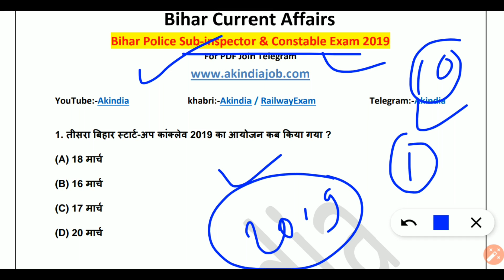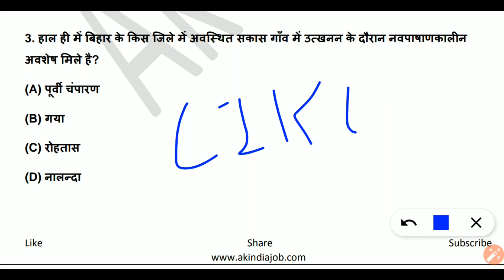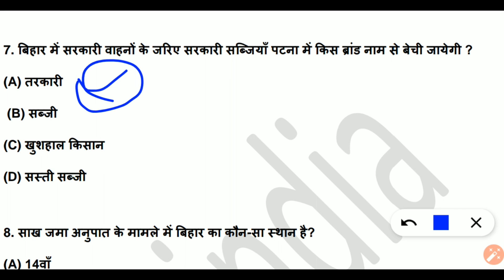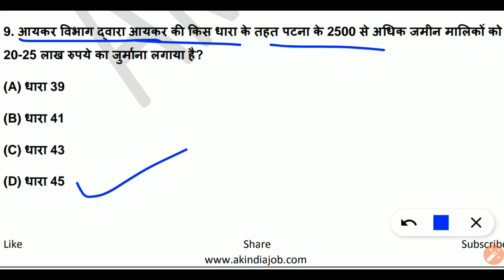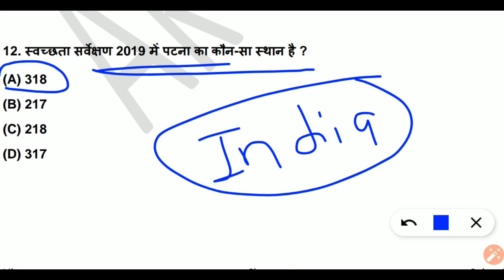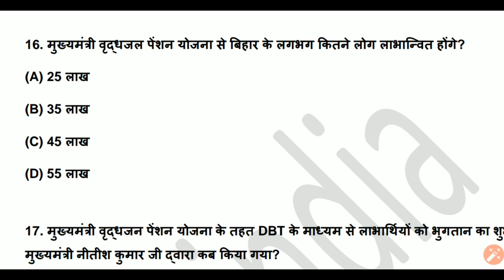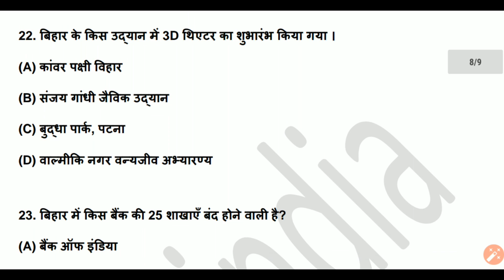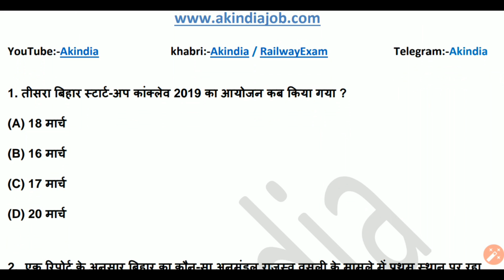Top-25 Bihar Current Affairs (जनवरी से अक्टुबर 2019) Part-1 For- Bihar S.I/BSSC CGL/Bihar Police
इस वीडियो में आपको Bihar_current_affairs की जानकारी दी गई है।